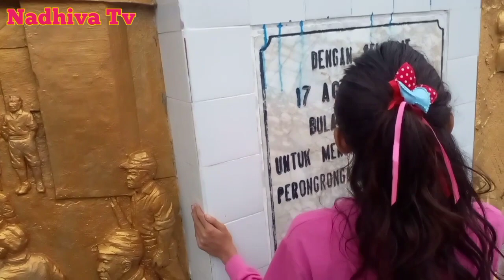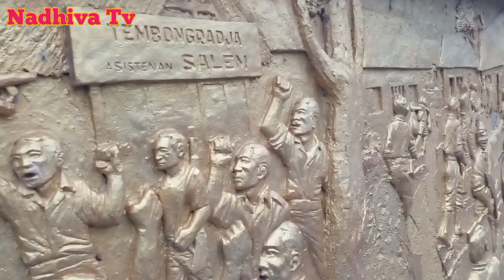Bermain di taman GBN slawi || Nadhiva dan mba rara nya 😊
yuk ikuti keseruan nadhiva dan mba rara bermain di taman GBN slawi kabupaten Tegal nya.. 😊